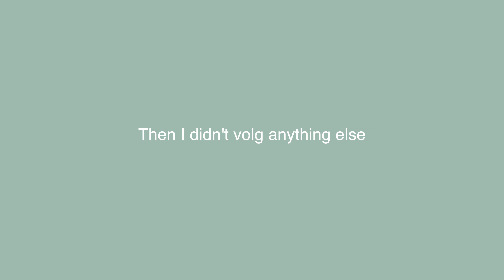HORSE SHOW VLOG!//Sonoma, CA